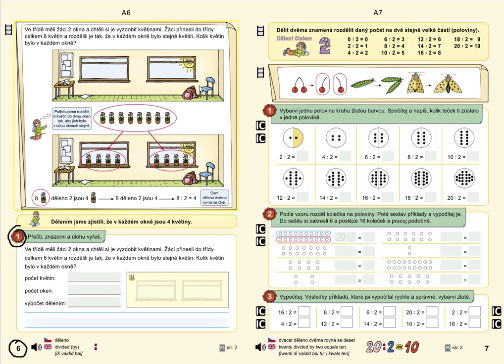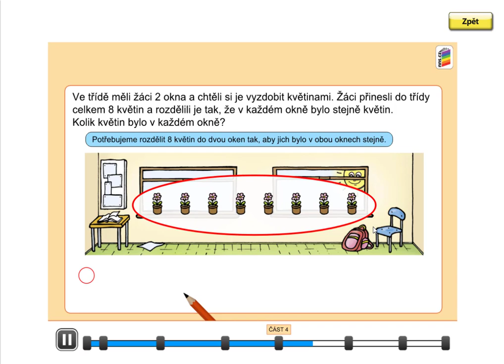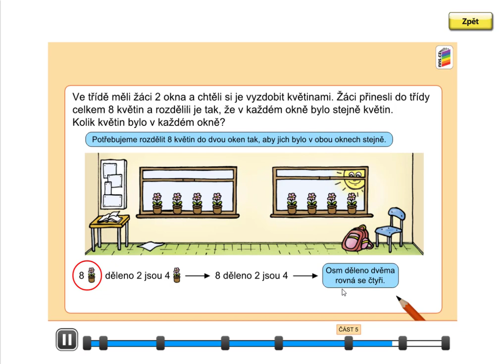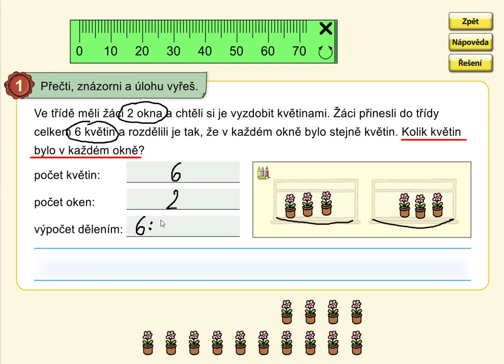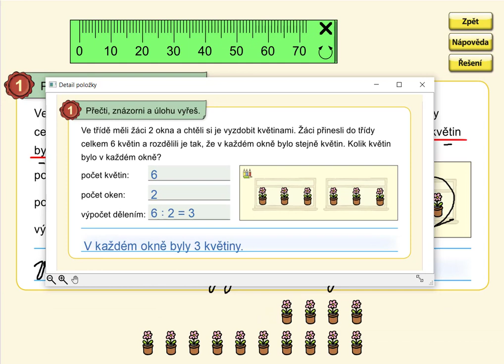Vyvození dělení číslem 2, MATÝSKOVA MAT. 6. DÍL - VYVOZENÍ NÁSOBENÍ A DĚLENÍ, str. 6, cv.1